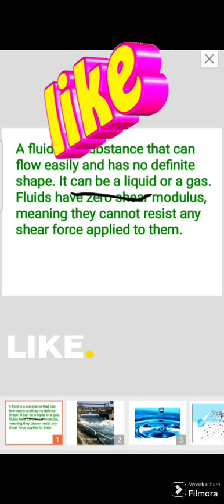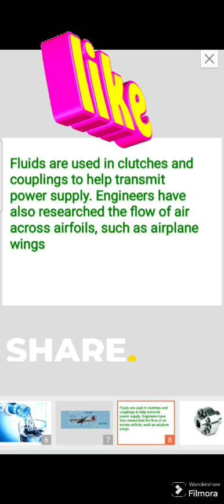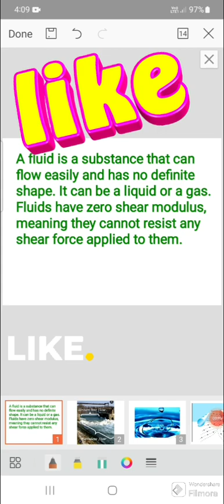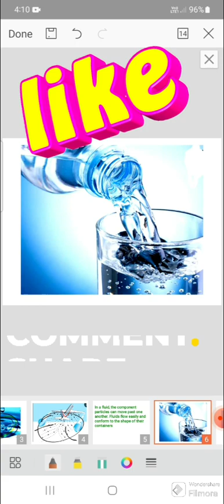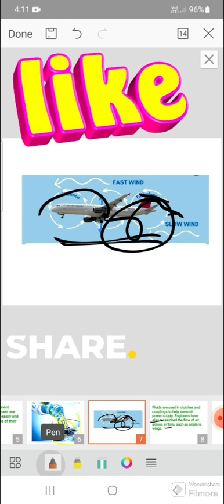Fluid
Fluid, water, gas, petrol, diesel,  shape, viscous force, momentum, particles etc